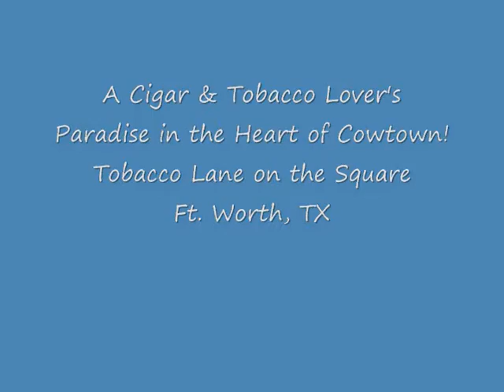A Cowtown Smokers Paradise!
In the heart of Sundance Square in downtown Ft. Worth, TX is Tobacco Lane on the Square. A quick getaway from Downtown business life. With a impressive selection of cigars, pipes and wine.